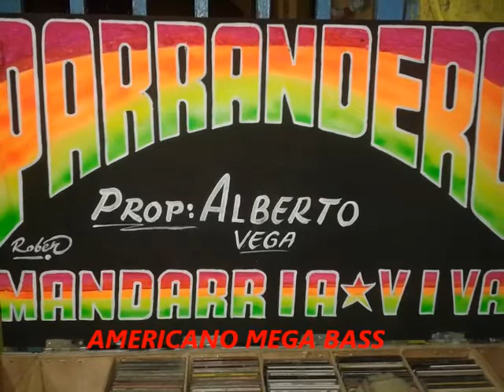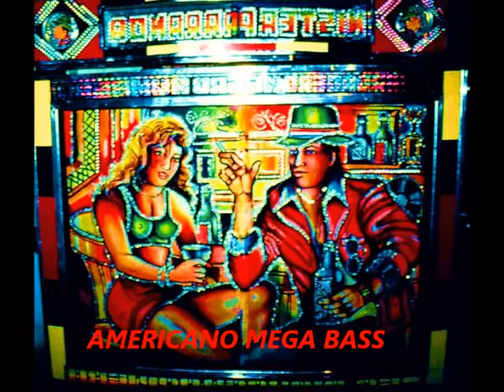El Gallinero - El Parrandero Vol 18